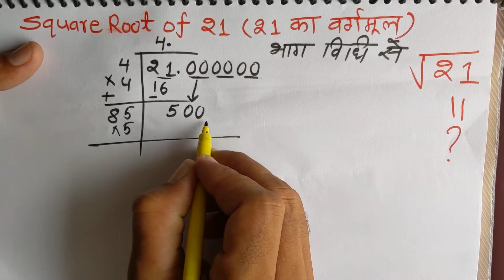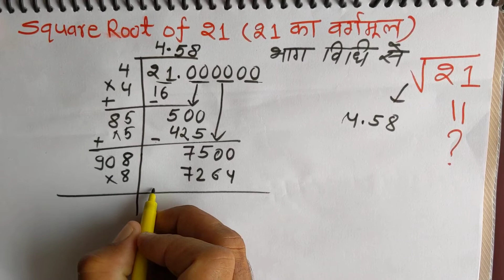How to Find the Square Root of 21? | vargarmul nikalna Kaise sikhen By Surendra Khilery | हिंदी में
Square Root of 21 by the Long Division Method